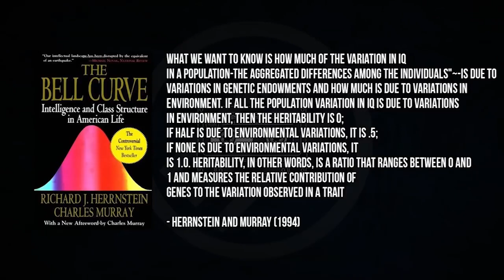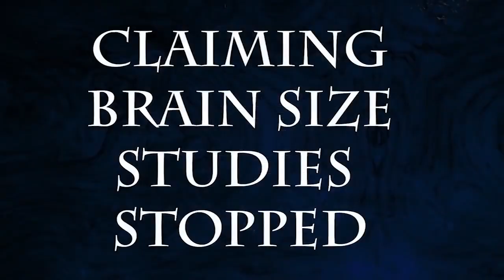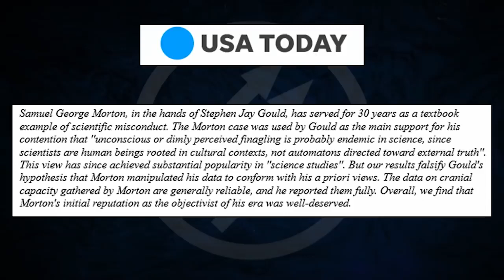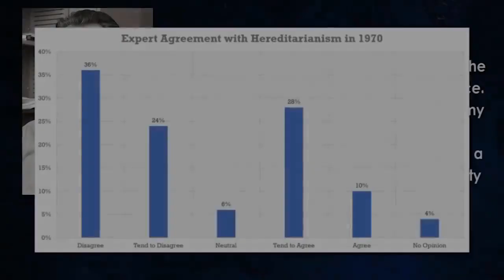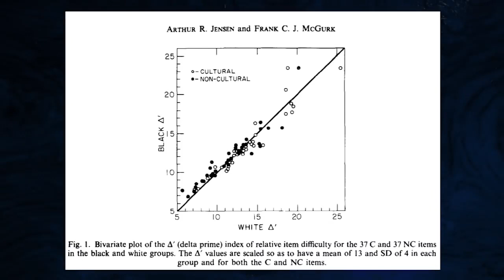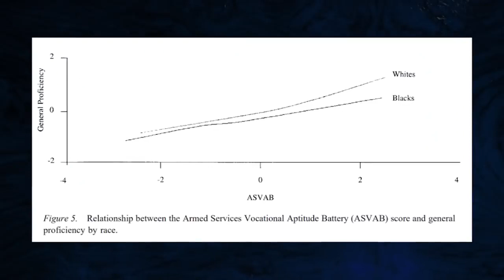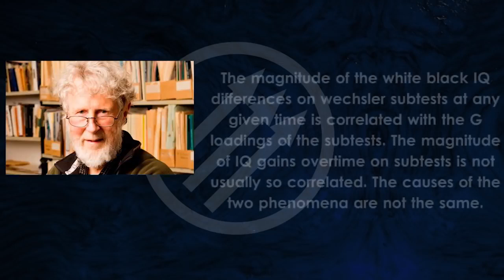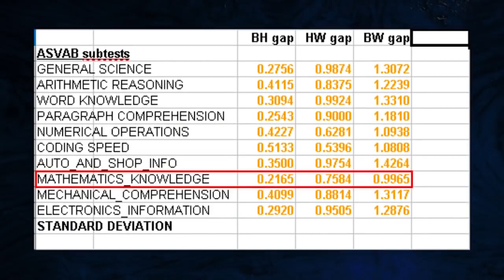SJW Apologist "Shaun" Debunked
"Shaun" (formerly known as "Shaun and Jen"), or Skull-Shaun gets skull-fucked by The Alternative Hypothesis on the Bell Curve.  This series (linked below) is just one example of his many misrepresentations.  This British twat used to run a gaming channel with his friend from school until he became an SJW apologist, Marxist, and overall dilettante.

If you manage to watch his vids without falling asleep and read the comments, you'll notice he has a lot of candy-ass SJW followers who ride his bones because...well, Leftist confirmation bias.  That's the only rational explanation I can find as to why any sane person (extremists on both the Left and Right usually aren't) would call his channel "entertaining", or "exceedingly neat", or something.  He's sooo BORING.  It's mainly just him showing a skull on the computer screen with him talking in his insufferably slow, dry accent, takes for fucking ever to get to the point, while completely misrepresenting the person he's trying to refute - when not going after the low-hanging fruit of a person's argument - and use the same tired Leftist talking points we've all heard before, while painting them all as "alt-Right".

 If you can't already tell his followers aren't very bright, they have a habit of completely missing the point as any typical SJW fruitcake and the substance of their intellectually-devoid comments don't usually go beyond "That's so racist, misogynistic, sexist, homophobic, transphobic, etc.".  And he himself even blocked me on twitter for simply asking why he doesn't go after idiots on the Left.  Typical SJW.  But anyway, here's the rest of The Alternative Hypothesis' thoroughly debunk of this uncultured ideologue and pansy-ass sophist, which his drooling monkey followers dismiss, like a typical fundagelical in response to biblical scholarship.